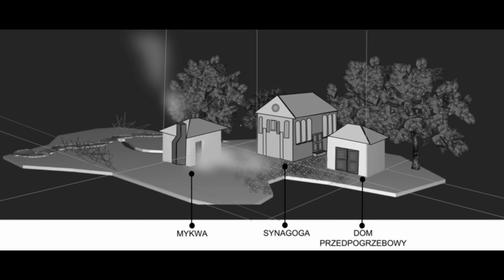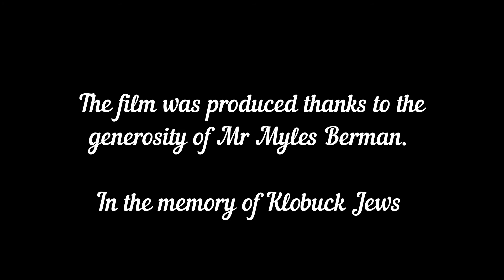Klobuck Jewish heritage sites 2020. Guide in Jewish Klobuck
Klobuck Jewish heritage sites in December 2020. Jewish genealogy guide in Klobuck.